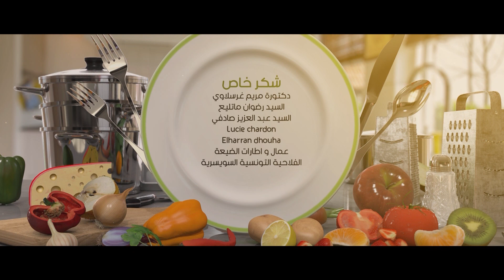الحلقة 10 | برنامج شاف الفيرمة الموسم 02 سبيسيال رمضان